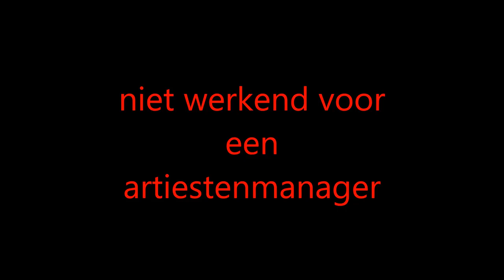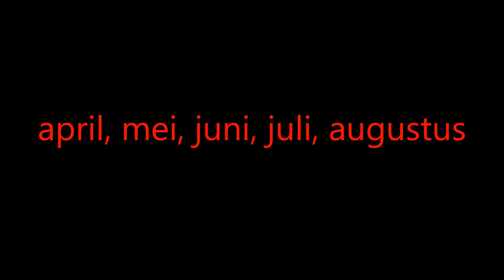Dansavonden in Utrecht door de allerbeste zangeressen uit Nederland 2019. Zang, Piano, Dans.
Dansavonden in Utrecht door de allerbeste zangeressen uit Nederland 2019. Zang, Piano, Dans. Uitgaan in Utrecht.

Auditie doen. Auditeren op het hoogste niveau ooit.
Artists Agency Europe
Op geschikte horeca locaties in Utrecht.
In de beste hotels, restaurants, café s.